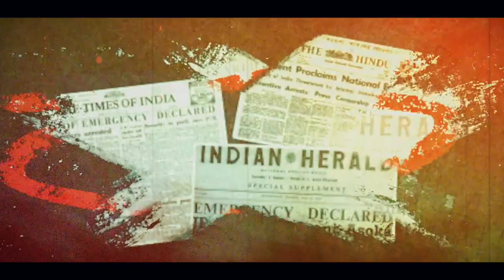भक्कम लोकशाही ! भक्कम संविधान !!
भक्कम लोकशाही !
भक्कम संविधान !!